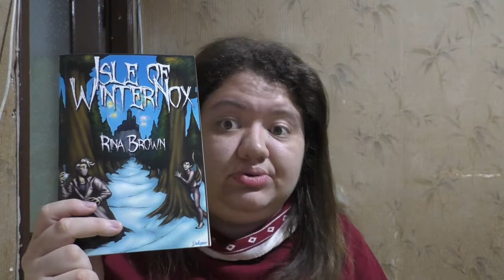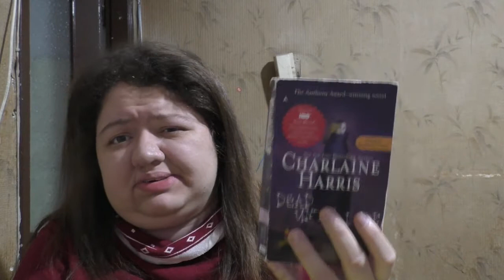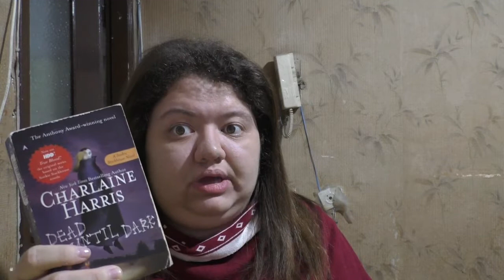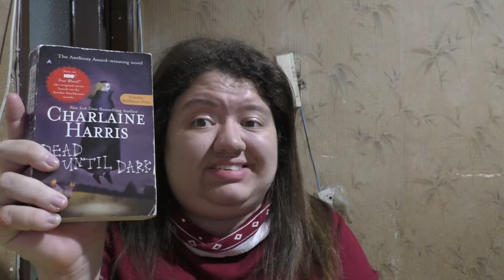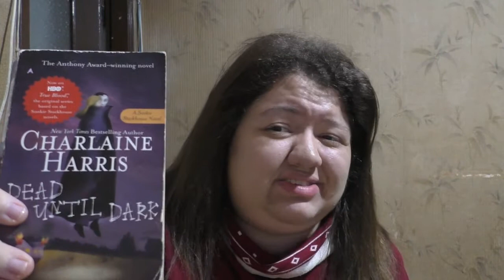Channel Goals For 2022 🍾🥂